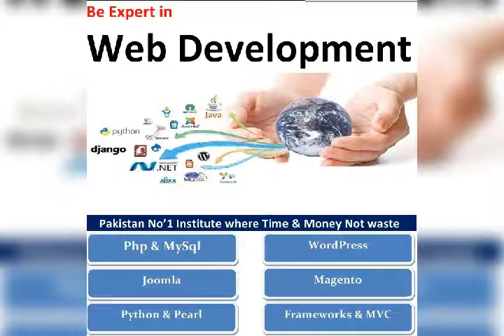Computer Courses by Professional Trainer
Regular & Online Classes, Positive Steps to Become a Computer Engineer, Free Demo Class
Distance Learning Programs